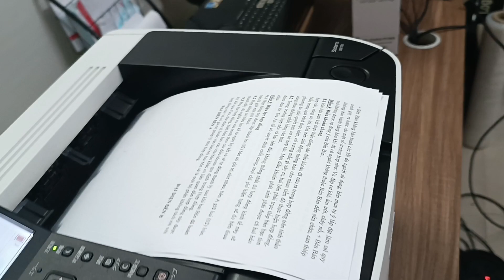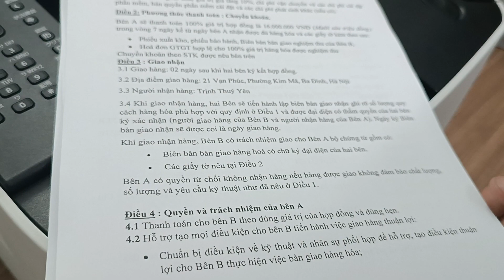Máy in Canon 251dw hàng Nhật kết nối Wifi in hai mặt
Máy in Canon 251dw
Máy in này có khả năng in 2 mặt tự động giúp tiết kiệm giấy và thời gian in ấn.
Với tốc độ in lên đến 27 trang/phút,
Máy in Canon 251DW cũ có thể xử lý các tài liệu in với tốc độ nhanh chóng và hiệu quả.